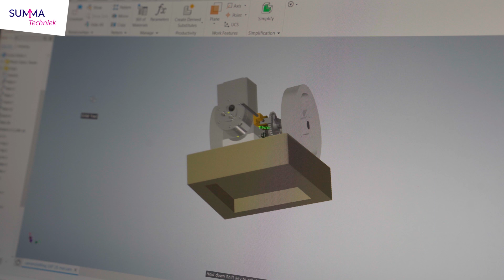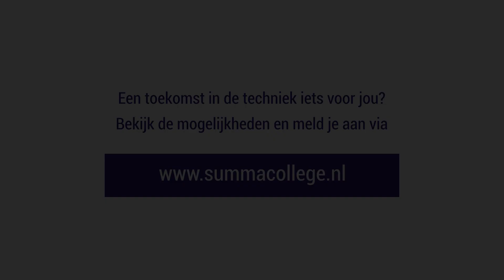Techniek - Wat is verspanen?